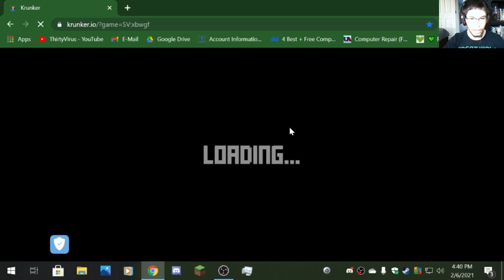I Found a Shotgun High Jump Technique!!!